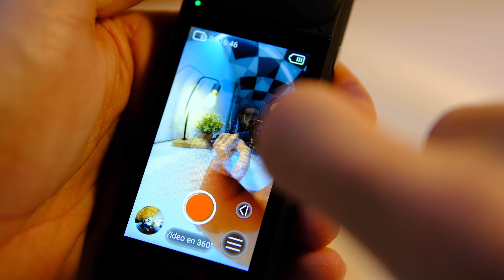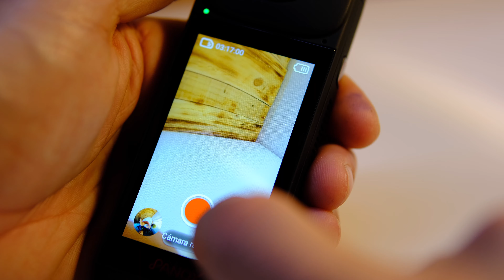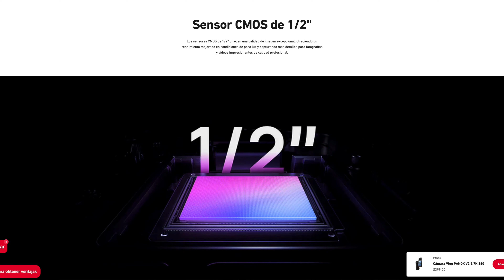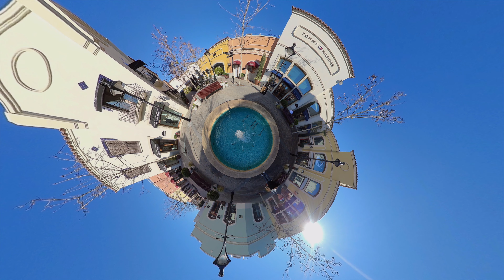Review Completa y Unboxing de la Cámara 360º PANOX V2: ¡Captura el Mundo en 8K!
En este video, te traigo el unboxing y la review super completa de la cámara 360º PANOX V2, una de las últimas innovaciones en el mundo de la fotografía y videografía. Esta cámara promete videos en 8K y fotos de 72MP, y hoy vamos a descubrir si realmente está a la altura de las mejores cámaras 360 del mercado.

A lo largo del video, analizaremos sus características más destacadas, como su capacidad para grabar en 8K, la calidad de las fotos, la facilidad de uso y su rendimiento en diferentes condiciones de iluminación. Realizaré pruebas en escenarios como paisajes urbanos y naturales para ver cómo se comporta en condiciones reales.

Si eres un amante de la tecnología y buscas una cámara 360 que te permita capturar cada momento de manera espectacular, ¡no te puedes perder este unboxing y review! Déjame tus preguntas o comentarios sobre la PANOX V2 y sus características. ¡Acompáñame en esta aventura y descubre si esta cámara es la opción perfecta para ti!

✅ Si estas pensando en comprar la PANOX V2 y utilizas este enlace de compra estarás ayudando al canal: